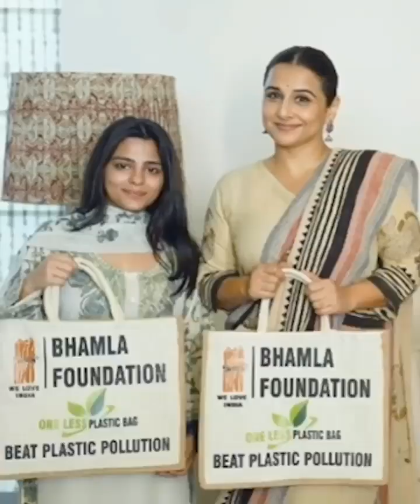अपनी कमाई का बड़ा हिस्सा दान करते हैं ये 5 बॉलीवुड स्टार्स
Witness the generous side of Bollywood as we uncover the top 5 actors who contribute a significant portion of their earnings towards charitable causes. From impactful donations to inspiring philanthropy, these Bollywood stars are using their stardom for the greater good. Learn how these actors are making a difference and inspiring millions with their acts of kindness. Join us as we delve into the hearts of these stars and discover the true meaning of giving back. Get ready to be inspired by the compassion and generosity of these remarkable actors. Tune in now for a dose of positivity and altruism!